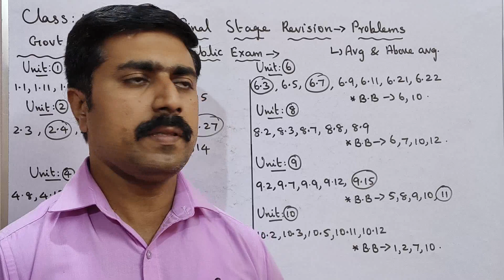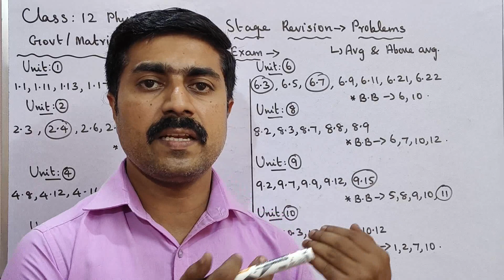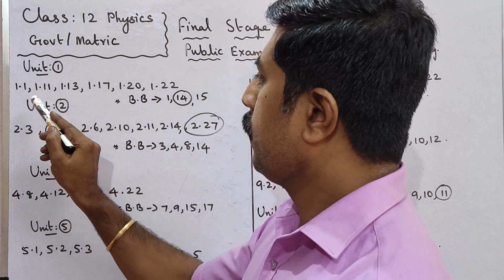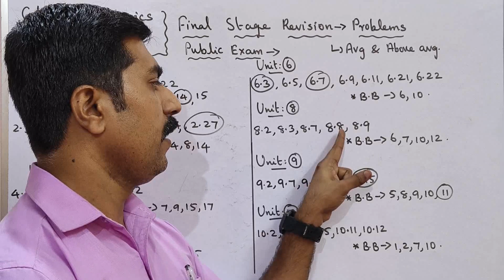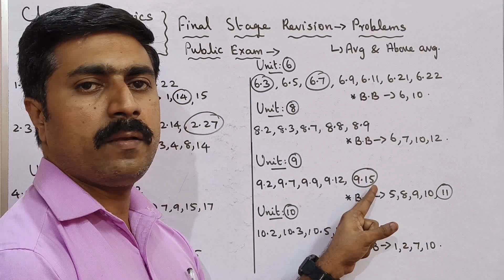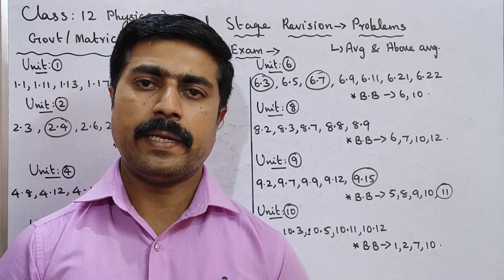12 Physics|Problems|Final Stage Revision|Public Exam -2023|sky physics